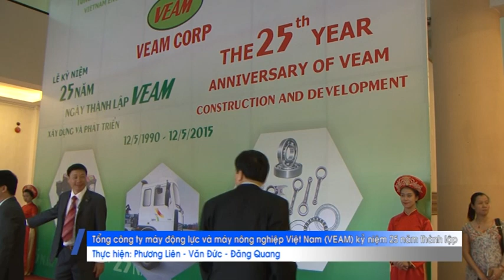Tổng công ty máy động lực và máy nông nghiệp Việt Nam (VEAM) kỷ niệm 25 năm thành lập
Vừa qua tại Hà Nội, Tổng công ty máy động lực và máy nông nghiệp Việt Nam (VEAM) đã tổ chức lễ kỷ niệm 25 năm thành lập và phát triển.